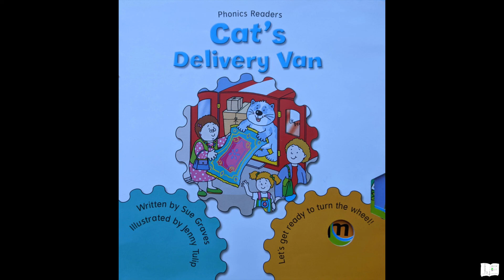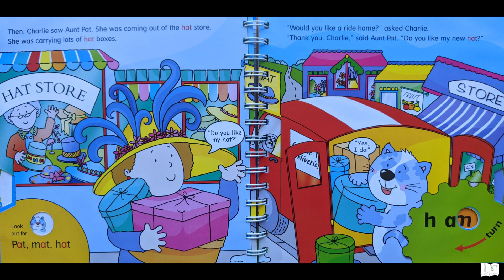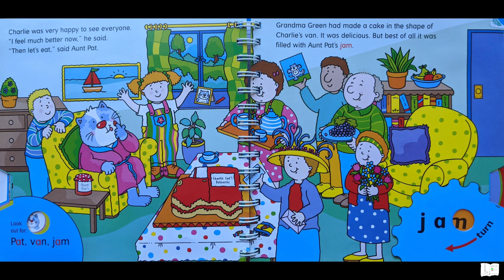Cat's Delivery Van - Kids Books Read Aloud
Phonics Readers
Cat's Delivery Van
Written by Sue Graves
Illustrated by Jenny Tulip